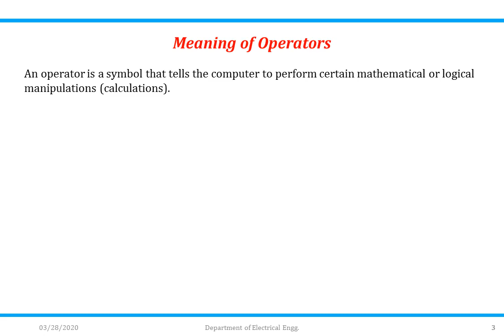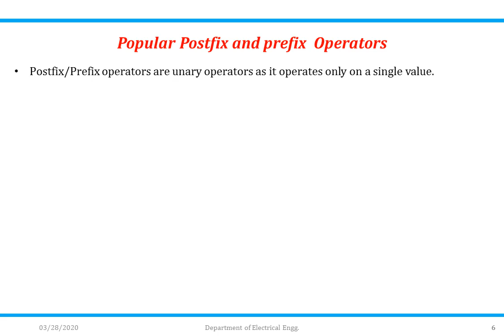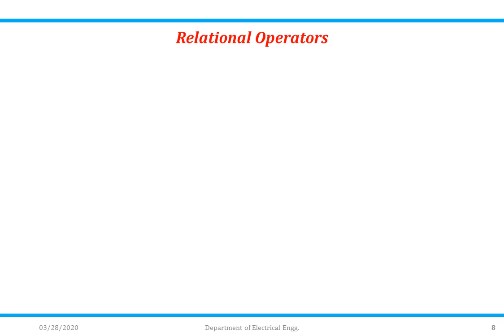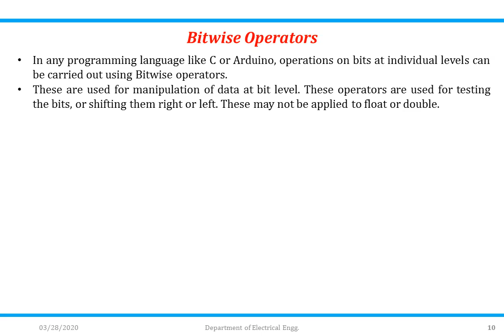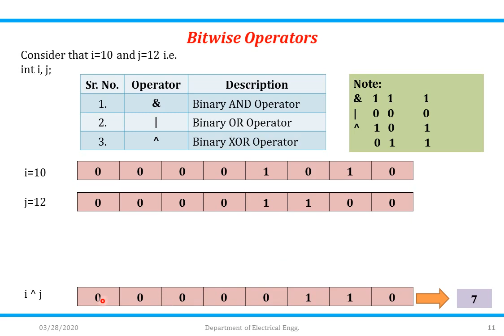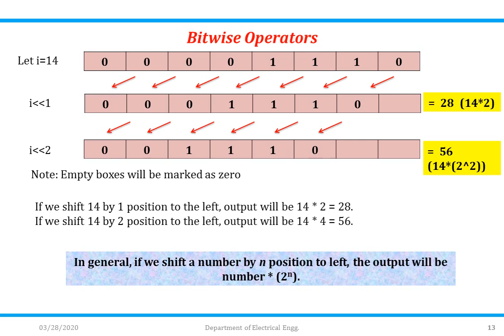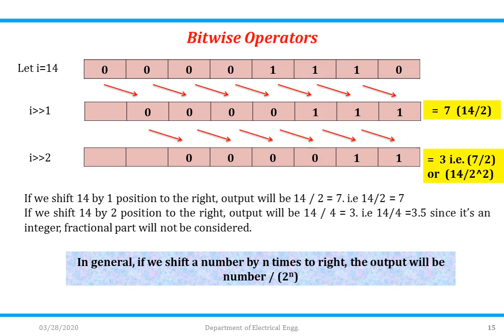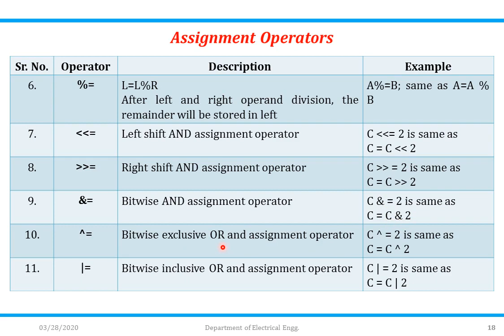Electrical & Electronics Engineering : Programming Concept of Arduino IDE Part 2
This video covers Programming Concept of  Arduino IDE which includes operators and its types which includes: Arithmetic, Logical, Relational, Bit-wise and Assignment operators used in Arduino programming.